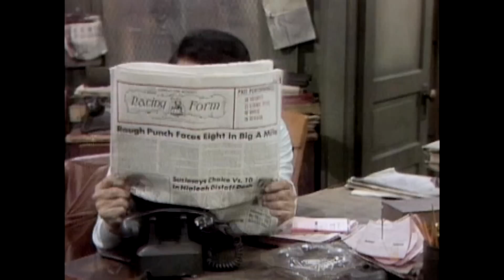Barney Miller: The Complete Series - DVD Trailer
Trailer for the DVD release of "Barney Miller: The Complete Series," out October 25th from Shout! Factory